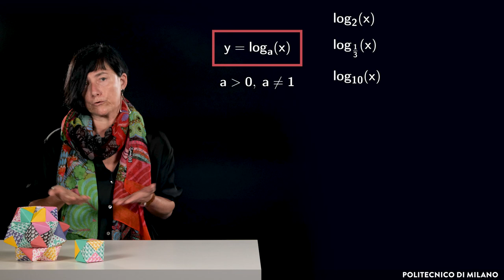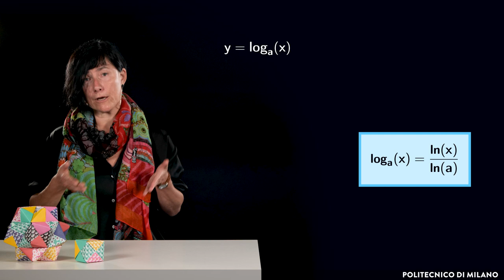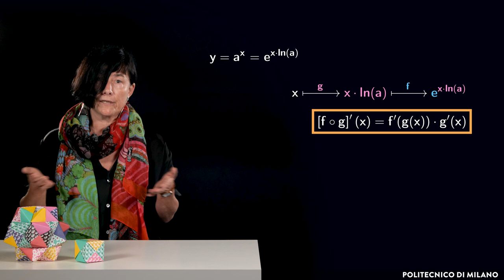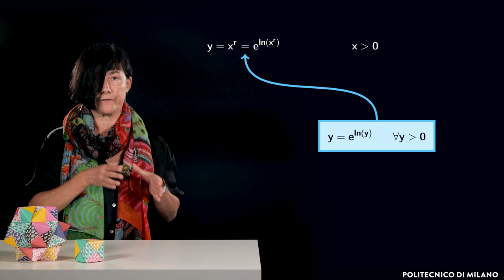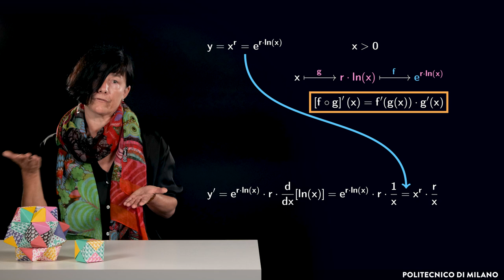Derivate elementari: logaritmi, esponenziali e potenze (Monica Conti)